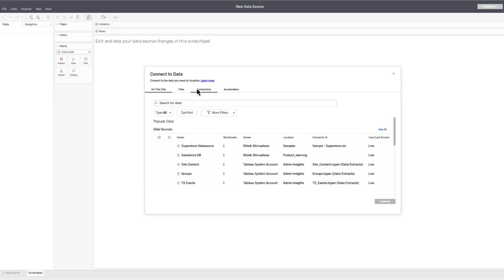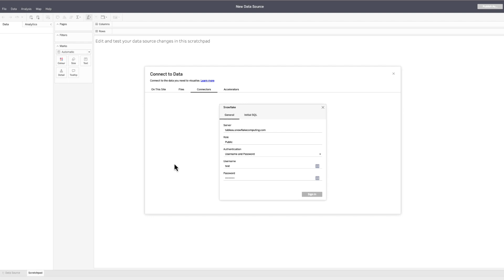Connecting to Snowflake | Tableau Cloud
Learn how to connect Tableau Cloud to Snowflake in this beginner-friendly tutorial. Follow along as we guide you through logging in, connecting to Snowflake, entering credentials, selecting databases and tables, and visualizing your data. Unlock the full potential of your data with Tableau Cloud and Snowflake. Watch now and get started! Check the video description for helpful links and more information.

Connecting to Snowflake:
Step 1: Login to Tableau Cloud
Step 2: Connect Tableau To Snowflake
Step 3:Enter Snowflake credentials and select Authentication Method
Step 4: Select Database, Warehouse and Schema
Step 5: Drag your tables to worksheet
Step 6: Visualize your data!

Resources:
Snowflake Integration with Tableau
The Tableau Community Forum, where you can connect with other Tableau and Salesforce users: